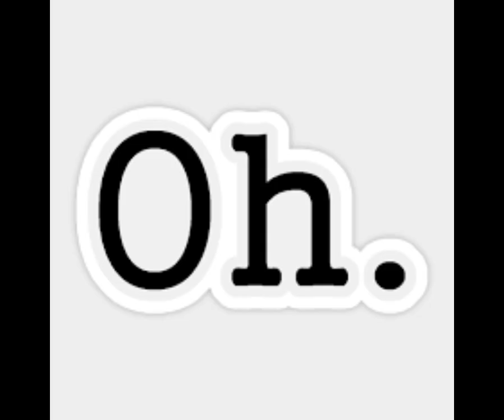You sigmas should really join